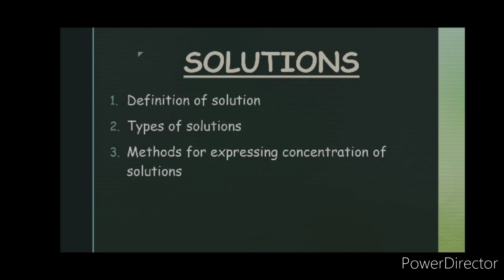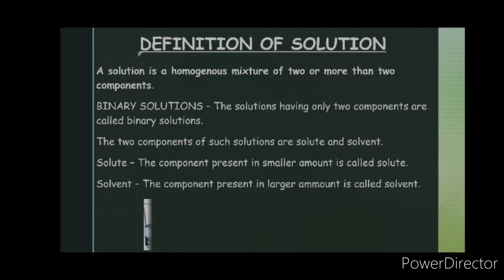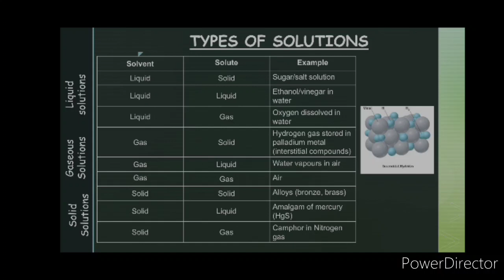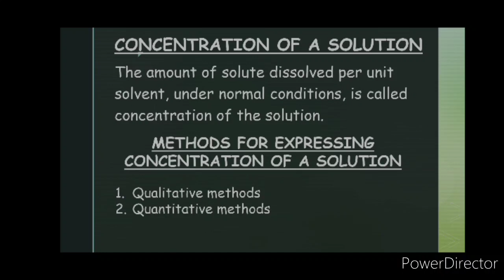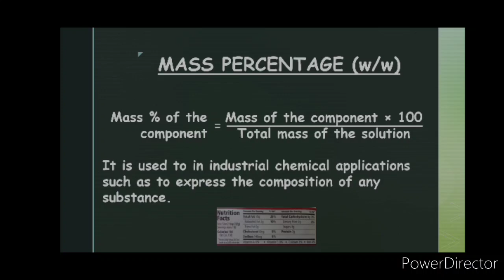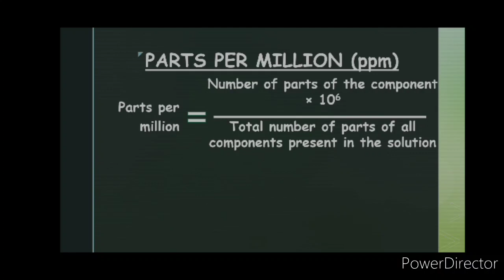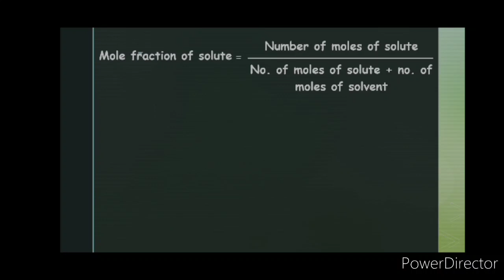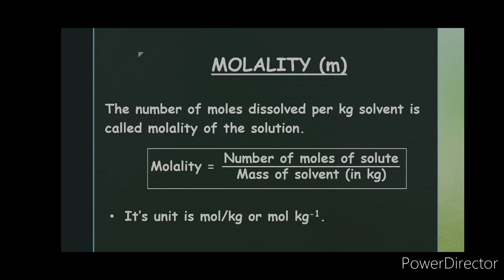Solutions - lecture 1 | Class 12 chemistry | Fully explained by Yoganshu Saxena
Hello students!
Here comes the first video of the channel in which you will be studying the chapter Solutions from chemistry of class 12
This video includes topic like definition of solution, types of solutions, concentration of a solution, qualitative methods to express the concentration of a solution and quantitative methods of expressing the concentration of a solution ( mass percentage, volume percentage, mass by volume percentage, parts per million, Mole fraction, molarity and molality.
The lecture is provided by a Navodayan - Yoganshu Saxena.
Thank you... for coming on this channel.